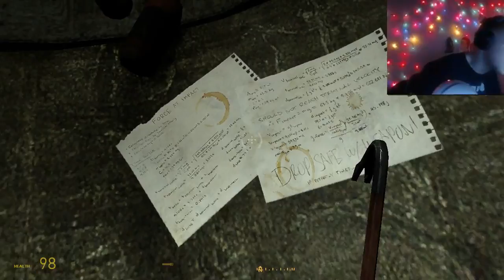Transmissions Element 120 - Half-Life?